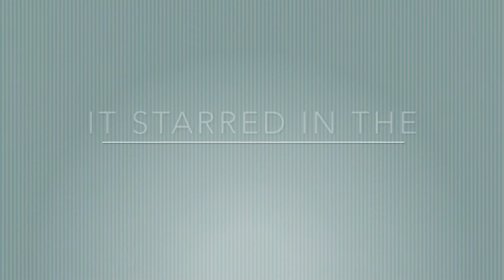My Castle is a TV star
Model of Inverness Castle stars in TV programme